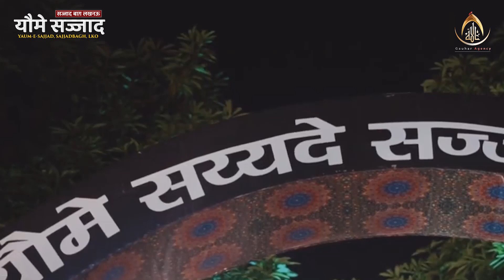Kalma Goyo Jhukao Nazro Ko | Anjuman Sajjadiya | Yaum-e-Sajjad | Sajjad Bagh, Lucknow | 2023